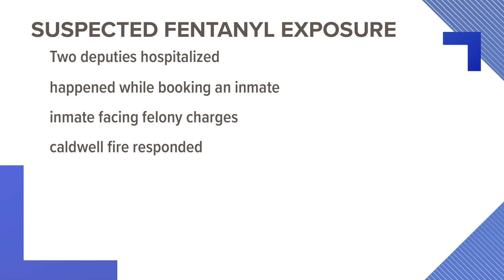Two Canyon County Sheriff's deputies hospitalized for suspected fentanyl exposure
The two deputies were taken to a nearby hospital and treated for their symptoms. They have since been released and are in stable condition in their homes.